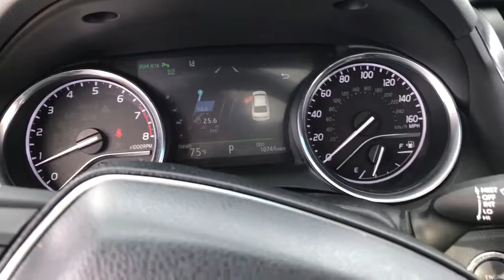2018 Toyota Camry Downers Grove, Elmhurst, Naperville, Schaumburg, Lislie, IL H22904XA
Celestial Silver Metallic Used 2018 Toyota Camry available in Downers Grove, Illinois at Pugi Hyundai Mazda VW. Servicing the Elmhurst, Naperville, Schaumburg, Lislie, IL area.

2020 W. Ogden Ave

Odometer is 17840 miles below market average!CARFAX One-Owner. Clean CARFAX.Silver 2018 Toyota Camry XLE29/41 City/Highway MPG 29/41 City/Highway MPGCamry XLE, ABS brakes, Active Cruise Control, Alloy wheels, Compass, Electronic Stability Control, Front dual zone A/C, Heated door mirrors, Heated front seats, Illuminated entry, Low tire pressure warning, Remote keyless entry, Traction control.Awards:* 2018 KBB.com 10 Best Sedans Under $25,000 * 2018 KBB.com Best Family Sedans * 2018 KBB.com 10 Most Awarded Cars * 2018 KBB.com 10 Most Awarded Brands * 2018 KBB.com Best Resale Value AwardsXLE8-Speed Automatic 2.5L I4 DOHC 16V FWD